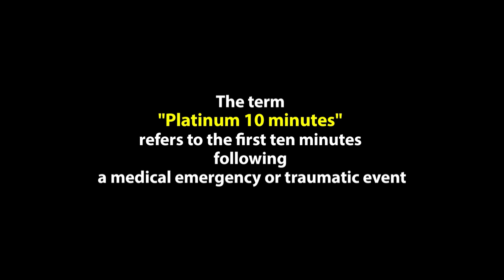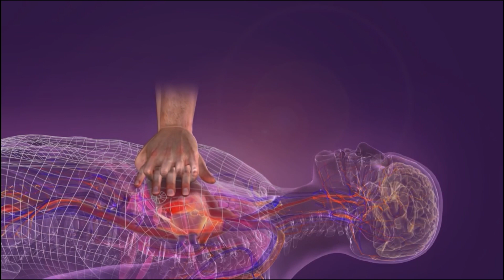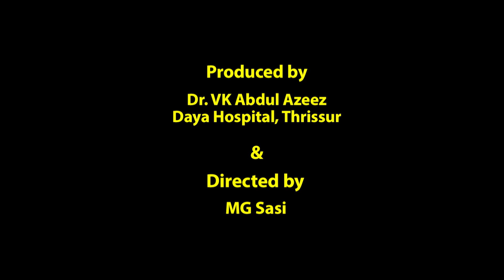അത്യാപത്തുകളുടെ അടിയന്തര സാഹചര്യങ്ങളിൽ ഏറ്റവുമടുത്ത 10 മിനുട്ടുകൾ ഏറെ നിർണ്ണായകമാണ്. കാണൂ...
അത്യാപത്തുകളുടെ അടിയന്തര സാഹചര്യങ്ങളിൽ ഏറ്റവുമടുത്ത 10 മിനുട്ടുകൾ ഏറെ നിർണ്ണായകമാണ്.
കാണൂ...